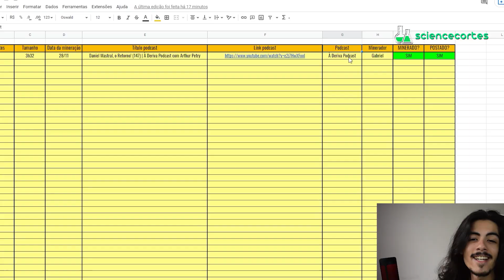O SEGREDO PARA TER CRIATIVIDADE │ Eslen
💡 Link do vídeo completo 💡 Muzy & Eslen - Os Sócios # 109

O SEGREDO PARA TER CRIATIVIDADE │ Science Cortes